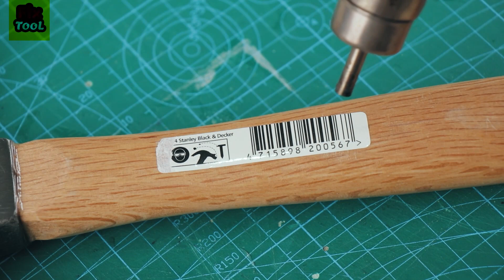This man is a genius! Amazing tricks that will take your business to another level – tips and tricks